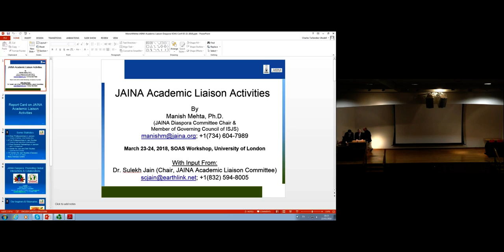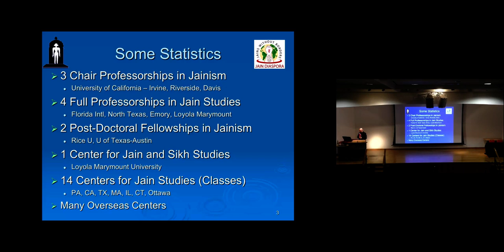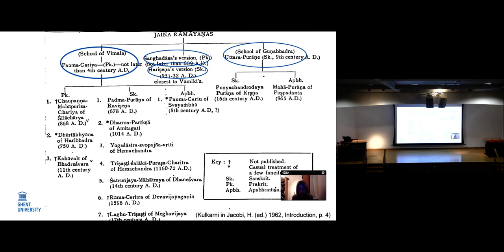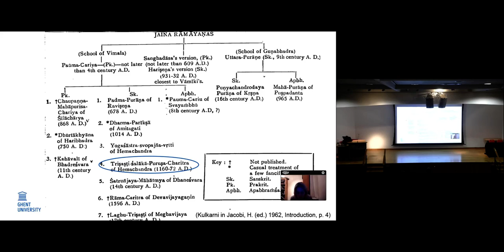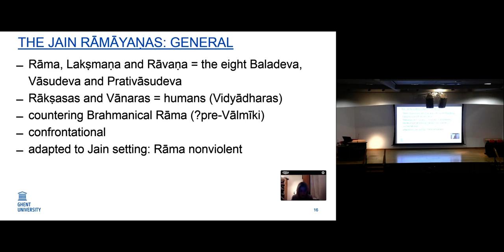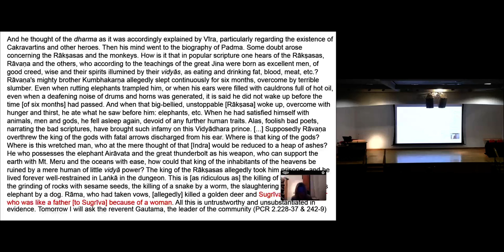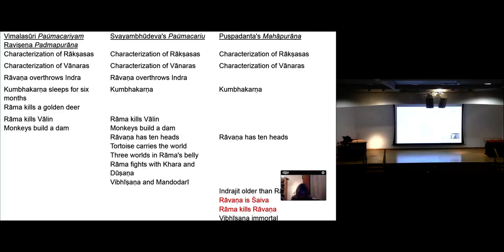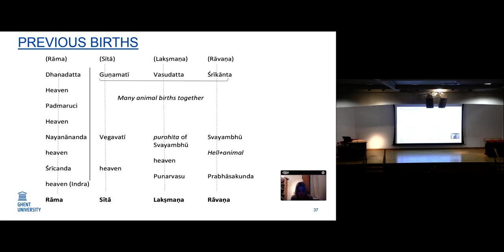Jainism and the Rāmāyaṇa | SOAS University of London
The 18th Annual Jaina Lecture titled "Jainism and the Rāmāyaṇa" was given by Professor Eva De Clercq on 23rd March 2018 at the Centre of Jaina Studies at SOAS University of London.

The Rāmāyaṇa is without a doubt one of the most influential stories in the history of the South Asian subcontinent. Jains too engaged with the story and composed their own versions of it. In view of the conference theme, this lecture will focus on different aspects of these Jain Rāmāyaṇas, and reflect on their significance for the history of Jain studies, on the one hand, and of Rāmāyaṇa studies, on the other, and on their intersection.